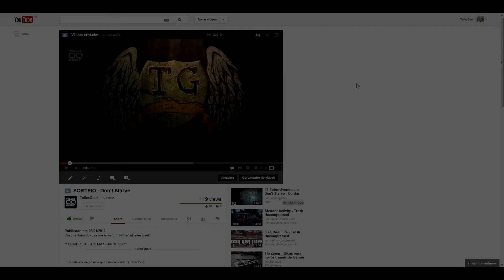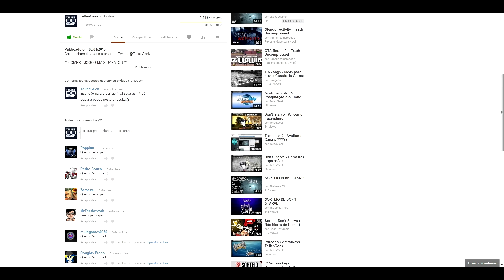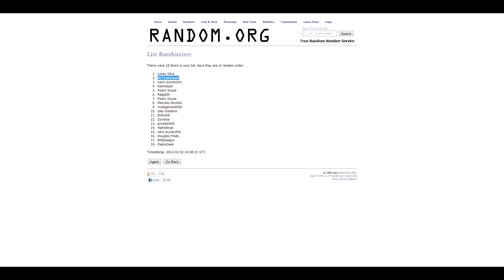RESULTADO SORTEIO - Don't Starve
O Ganhador do sorteio foi o MrThethestark. Você deve entrar em contato até dia 08/02/2013, caso o contrario seguirei a lista do sorteio.
Obrigado a todos que participaram =)
E fiquei ligados que teremos novos sorteios chegando.